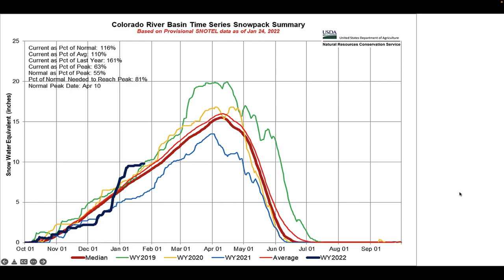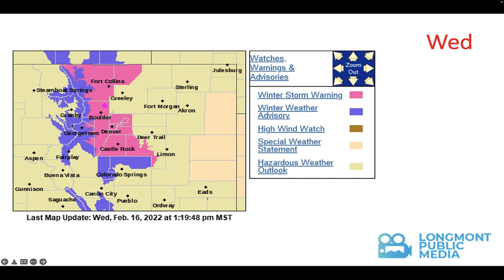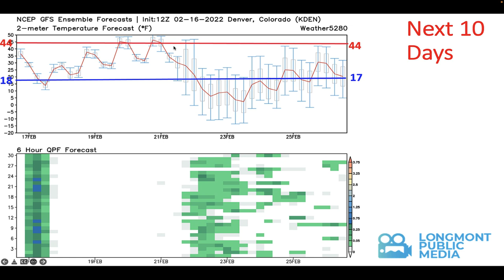The weather forecast for the week beginning February 16, 2022